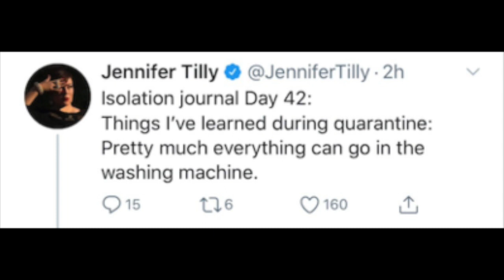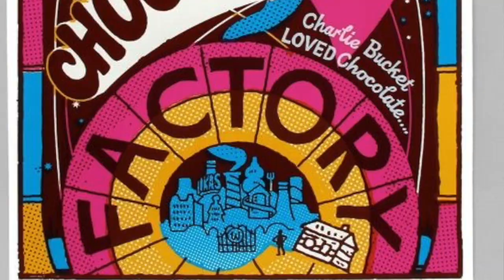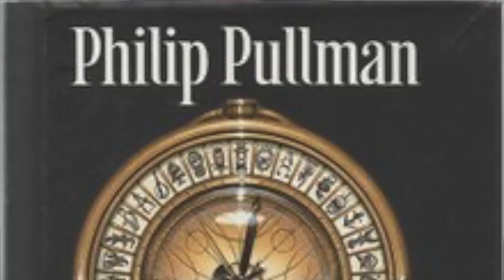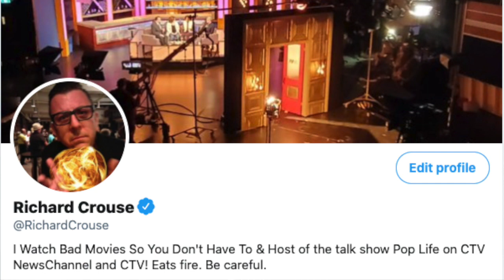In Isolation With... Sean Cullen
Check out episode seven of Richard’s new web series, “In Isolation With…” It’s the talk show where we make a connection without actually making contact! Today, broadcasting directly from Isolation Studios (a.k.a. my home office), we meet comedian and actor Sean Cullen. We find out his COVID19COMEDYFEST, how “Full Metal Jacket” influenced his humour, why he hates “Mrs. Doubtfire” and what it was like playing twins in the new Netflix animated movie “The Willoughbys.” Come visit with us! In isolation we are united!